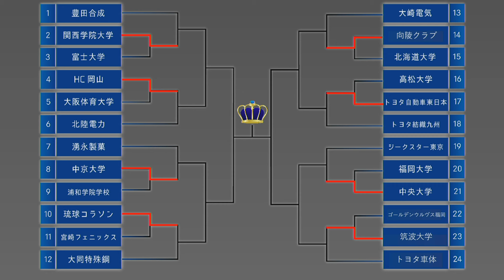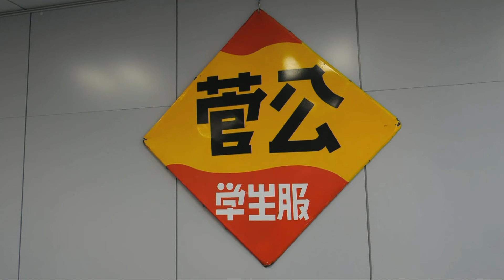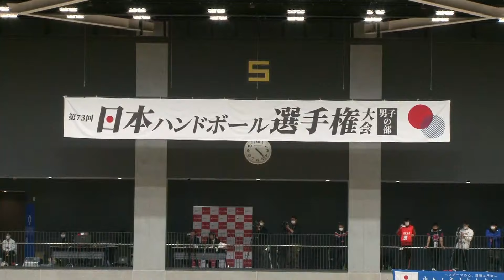第73回日本選手権大会（男子の部） 2回戦 第三試合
2021年12月2日　堺市立大浜体育館　A面コート
大崎電気　VS　向陵クラブ